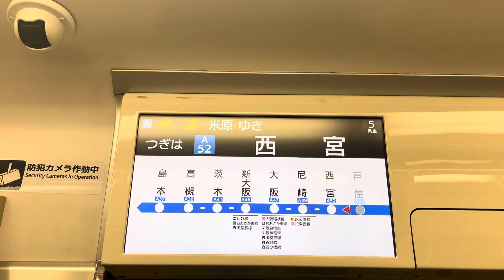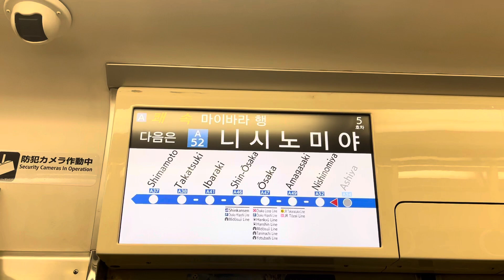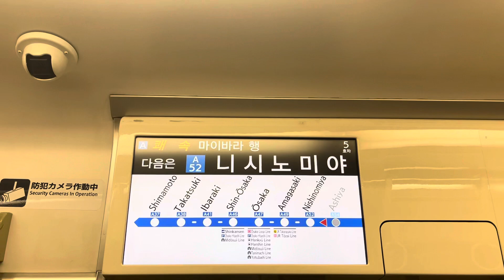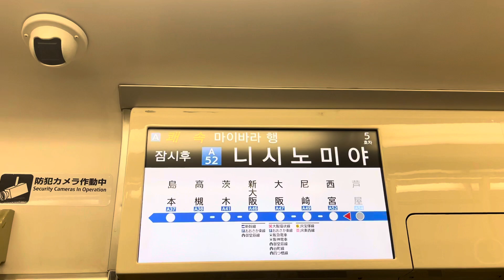【日立IGBT】223系2000番台W11編成 モハ222-2002 LCD + 走行音 芦屋→西宮